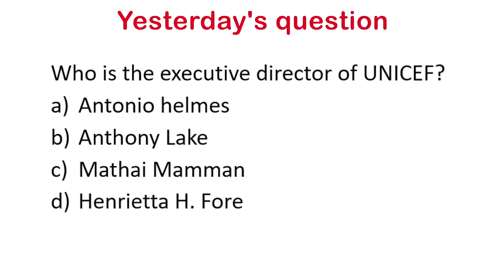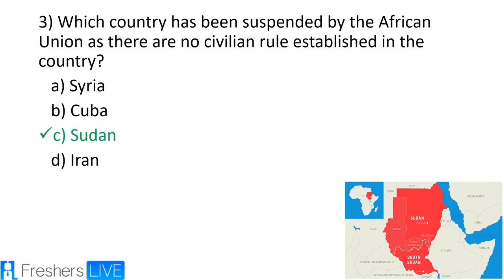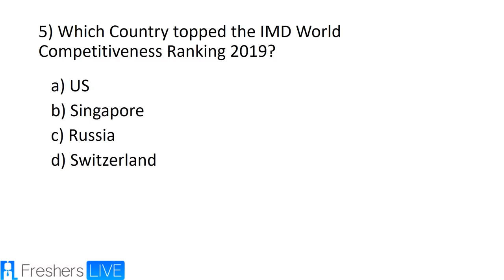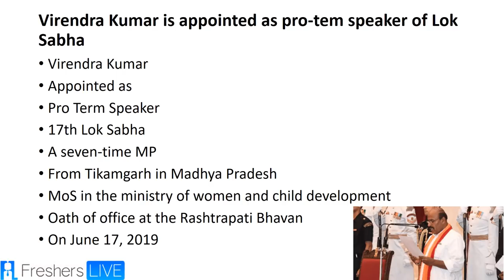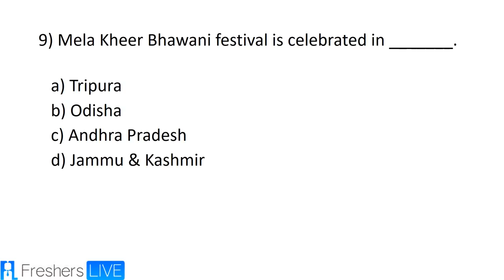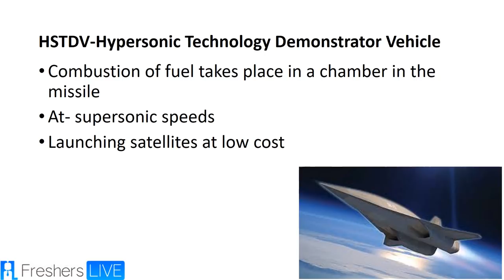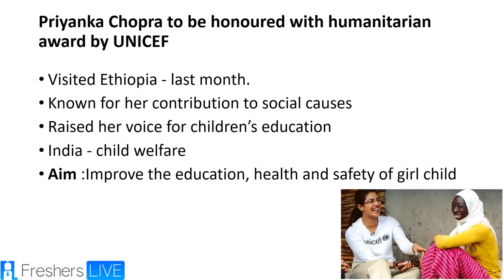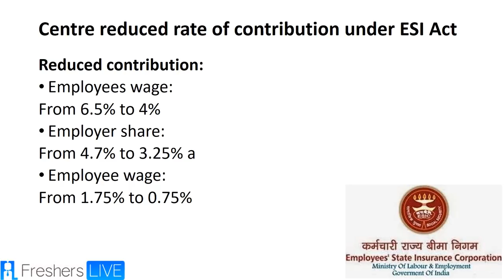10 June to 15 June 2019 Weekly Current Affairs Top Current Affairs June 2019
10 June to 15 June 2019 Weekly Current Affairs | Top Current Affairs June 2019